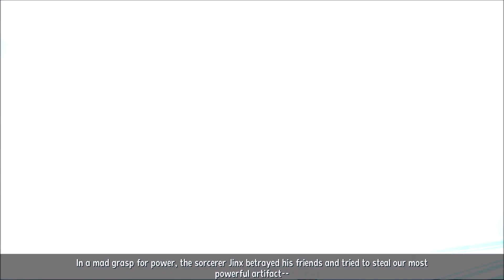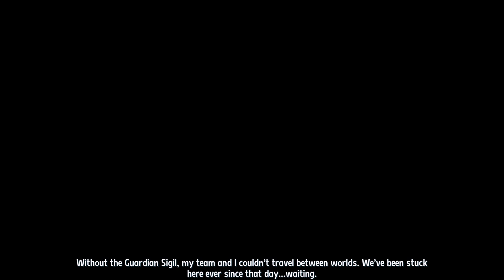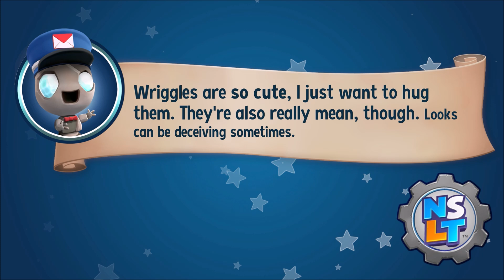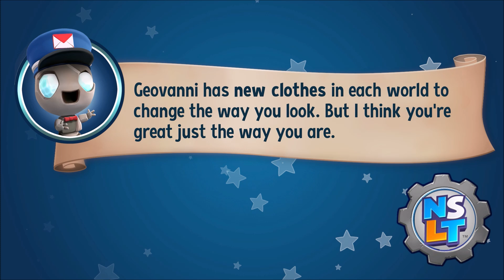NEW SUPER LUCKY'S TALE - GAME [271] - 365 DAYS OF GAMING CHALLENGE - SwansonGames